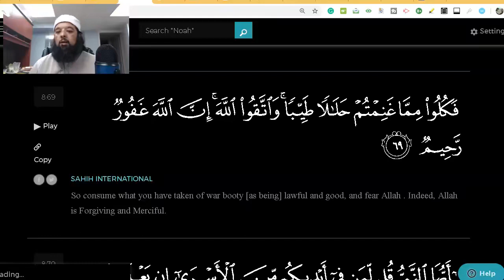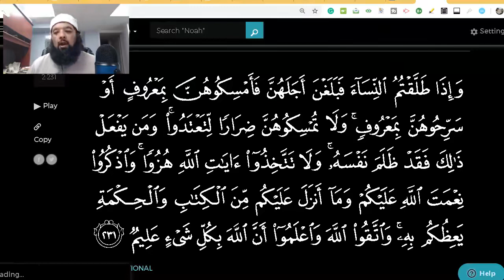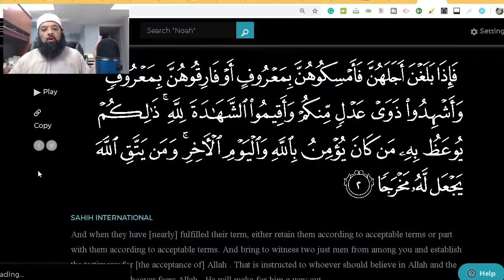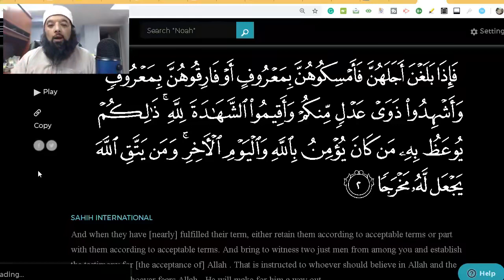Shiekh Omar Baloch - Islamic Law & Change In Situation